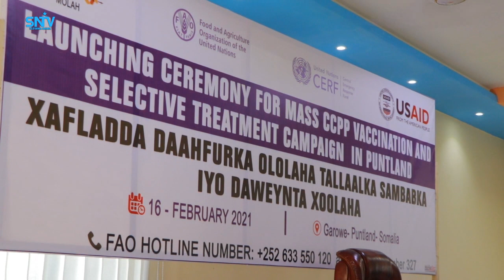Maamulka Puntland oo maanta ku dhawaaqay in sadax Milyan oo xoolo ah laga talaali doono.